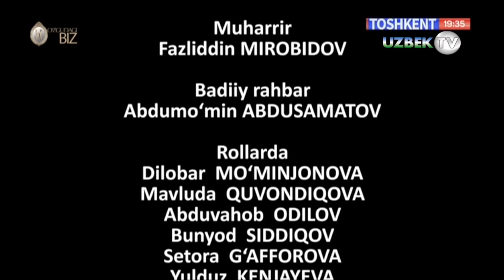"Охирги пушаймон ёхуд оиласидан воз кечиб ҳорижга кетган аёл" 2-қисм | Ko'zgudagi biz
"Кўзгудаги биз" ҳаётий воқеа бўйича саҳналаштирилган видеофилм
"Тошкент" телеканали
Муаллиф Муқаддас Машарипова
Режиссёр Абдуллоҳ Шаҳобиддинов
Монтаж устаси Рустам Ғозихонов
Тасвирчилар Мирсултон Орипoв,  Бобур Дадабоев
Овоз режиссёри Тоир Қўчқорбоев
Режиссёр ассистенти Шоҳруҳ Назаров
Техника тақсимоти Зулхумор Зокирова
ТЖК ходимлари Жавоҳир Султонов, Шерзод Бурҳонов
Чироқ устаси Сирожиддин Чўлиев
Ҳайдовчи Умид Исломов
Муҳаррир Фазлиддин Миробидов
Бадиий раҳбар Абдумўмин Абдусаматов
Ролларда:
Раҳима Юсупова
Латофат Раҳматуллаева
Матлуба Ёқубова
Абдуваҳоб Одилов
Мавлуда Қувондиқова
Бунёд Сиддиқов
Саъдулла Мирходиев
Ҳусниддин Орзиқулов
Наима Арслонова
Юлдуз Кенжаева
Шерали Умаров
Ғайрат Ҳотамов
Рўза Ирисметова
Рухсора Юсупова
Сарвар Тоҳиров
Юсуфжон Холматов
Аҳрор Муллашарипов
Фазлиддин Қодиров
Оғабек Нормуродов